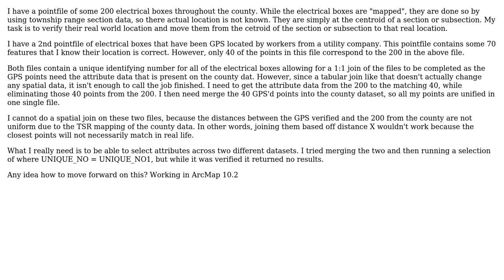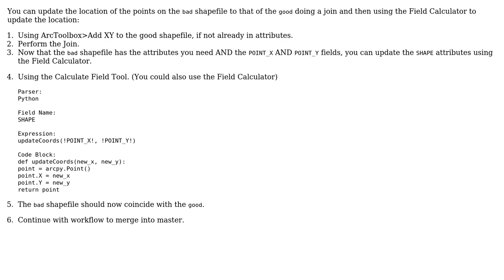Joining data of two different datasets from varying distances and integrating into one dataset...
GIS: Joining data of two different datasets from varying distances and integrating into one dataset in ArcGIS

With thanks & praise to God, and with thanks to the many people who have made this project possible! | Content (except music & images) licensed under CC BY-SA | Music | Images & others | With thanks to user Spatialdata157 user PolyGeo user dbusses and the Stack Exchange Network Trademarks are property of their respective owners. You are responsible for your own actions.